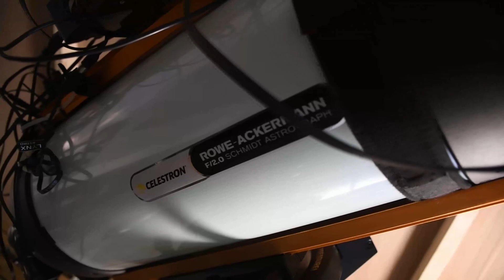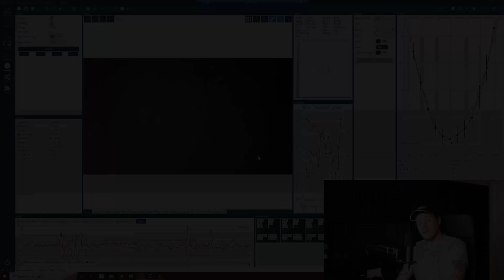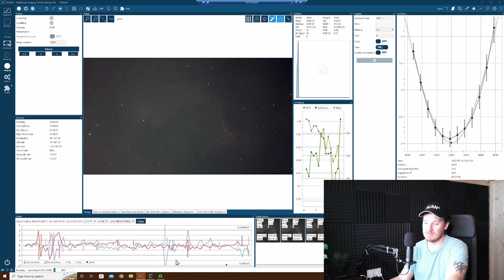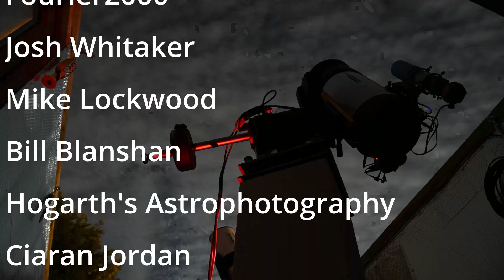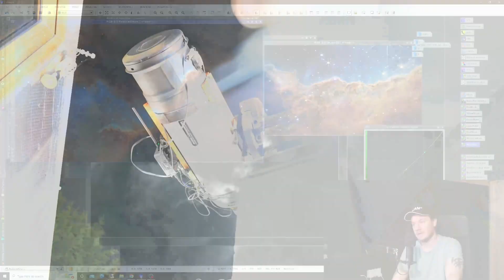Keeping Your Cool! - Uncooled Player One Uranus-C in a Heatwave!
I hope you'll join me as I capture this year's version of the Cygnus wall in the middle of the hottest weather the UK has ever seen, all while using an uncooled astronomy camera!

Celestron RASA 8
IDAS NBZ UHS filter
Player One Uranus-C OSC

Topaz Denoise, Gigapixel & Sharpen AI are some of my favorite software to aid in astro processing!